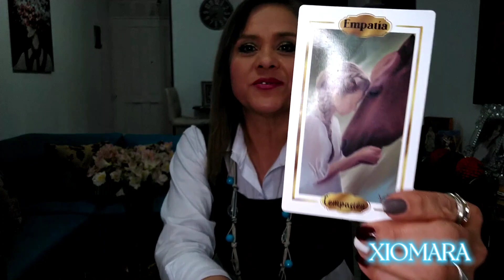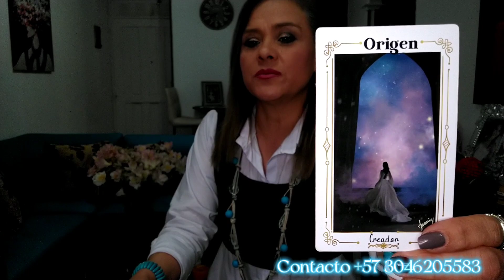CAPRICORNIO ♑ WAW MUCHA PROSPERIDAD 🤯😳👑🌟💰💰💰❤️🔥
parati tarot angeles capricorniotarot octubre2022 CAPRICORNIO ♑ 1RA SEMANA DE OCTUBRE DE 2022